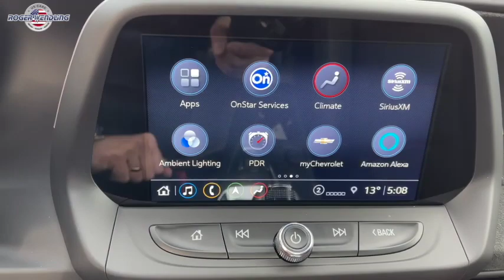CHEVROLET CAMARO LZ1 1LE AUTOMATIK | FOR SALE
Fahrzeugdaten:
Chevrolet CAMARO 6.2 V8 ZL1 1LE 10 GANG AUTOMATIK SOFORT
115.500 € (Brutto)
Kilometerstand: 25 km
Leistung: 485 kW (659 PS)
Farbe: Weiß

Kraftstoffart Benzin
Verbrauch
15,0 l/100km (kombiniert)*
19,2 l/100km (innerorts)*
12,5 l/100km (außerorts)*
CO₂-Emissionen350 g/km (kombiniert)*
Zugr.-lgd. TreibstoffartBenzin Super Plus
EnergieeffizienzklasseG